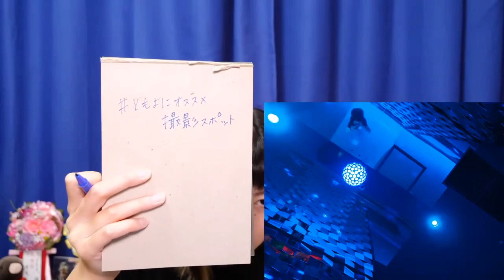【Tomoyo YouTube Live】第1回まとめ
第1回目の生配信が、映像と音がすごくズレていて
アーカイブが観づらいので編集してみました。
カットしている部分もあります。
ちょいと音量が小さかったり安定していないのは
お許しくださいませぇぇぇ。

今回配信中に決定した
Twitter、Instagramにぜひご投稿ください☆

生配信の第2回目の放送予定は
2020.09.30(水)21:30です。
急な変更やお知らせはTwitterに投稿するので

ベリーセンキュー☆

■動画編集ソフト:Filmora9